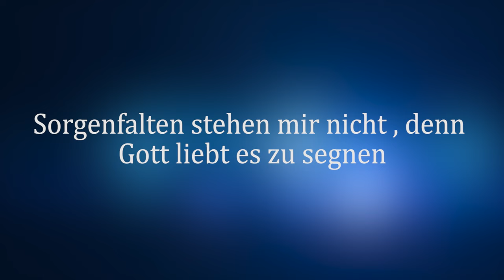Maria Prean | EP 11 Buchlesung: "Sorgenfalten stehen mir nicht, denn Gott liebt es zu segnen" (SCM)